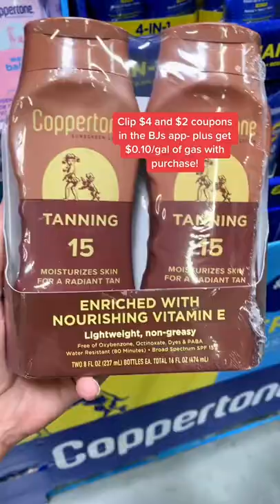Coupon Stack for Coppertone Sunscreen at bJs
Stack coupons at BJ's Wholesale club and get 10 cents off a gallon of gas with each purchase! Details on my blog mybjswholesale.com